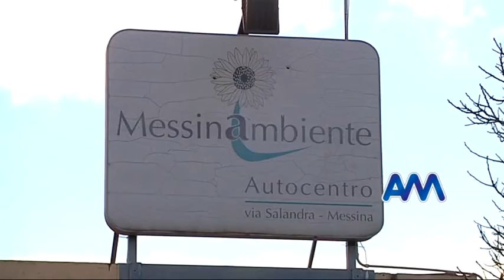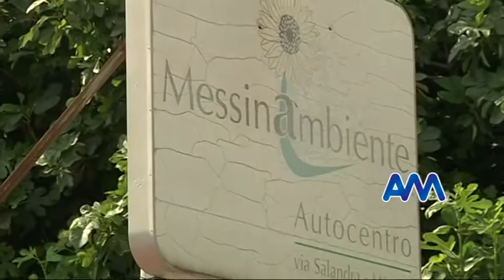Messinambiente, parla Ialacqua